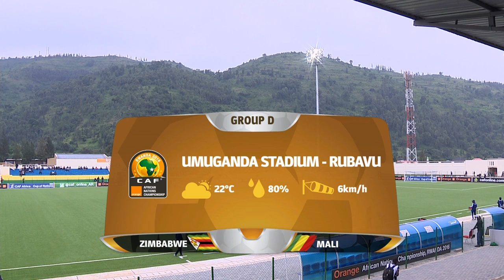Zimbabwe vs Mali | Orange African Nations Championship, Rwanda 2016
An 82nd minute goal by Moussa Sissoko was all Mali needed to beat Zimbabwe in their Group D Day Two clash on Saturday in Rubavu.

Zimbabwe 0-1 Mali
Goal: Sissoko (82')
Stadium: Rubavu Stadium
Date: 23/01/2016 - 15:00